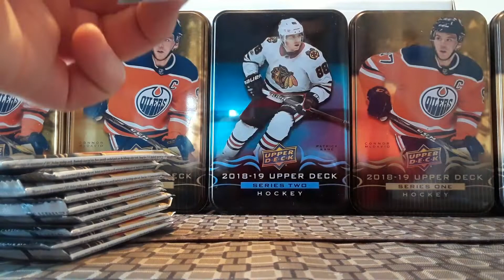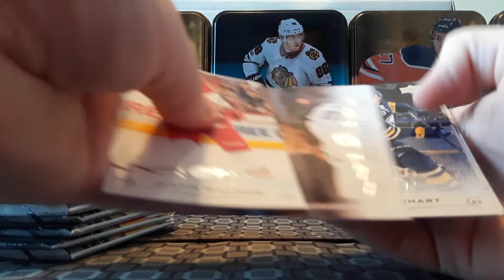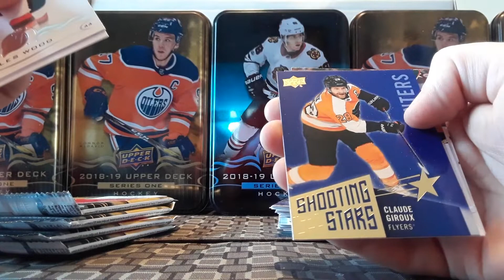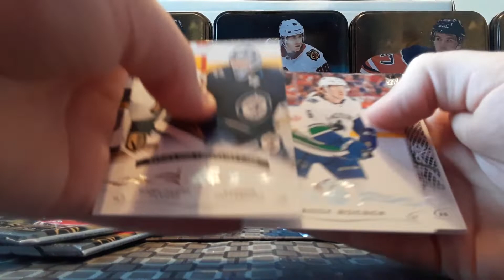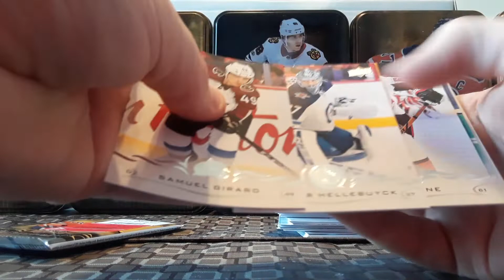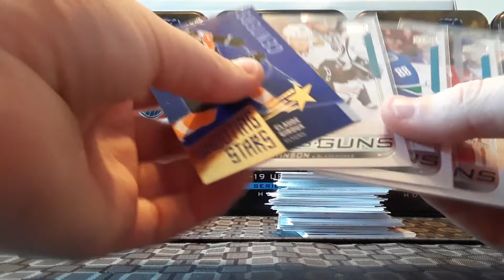2018/19 Upper Deck Séries 1 Break 10 Packs Chasse aux KK YG!!!